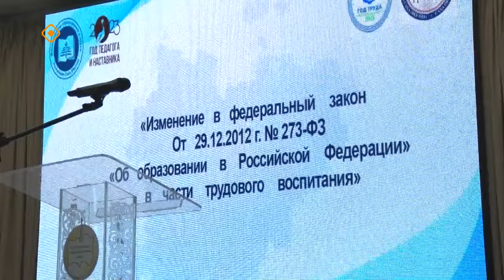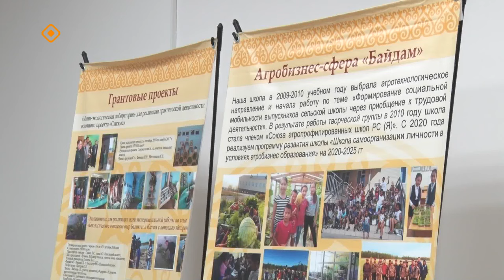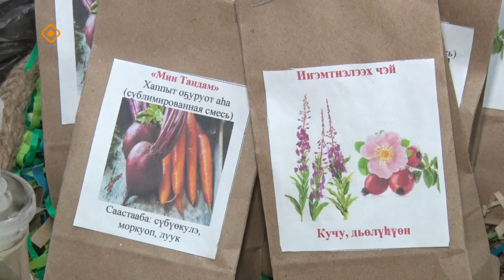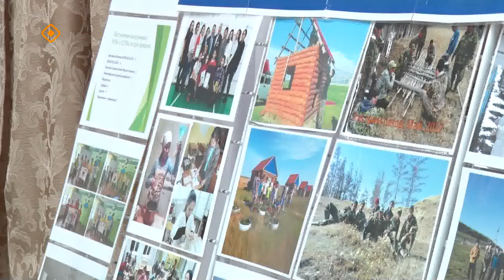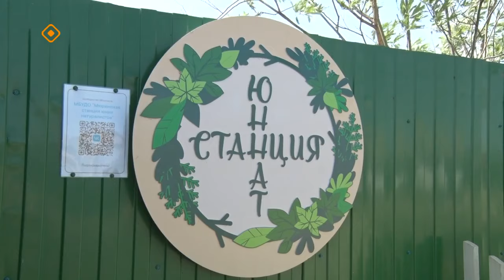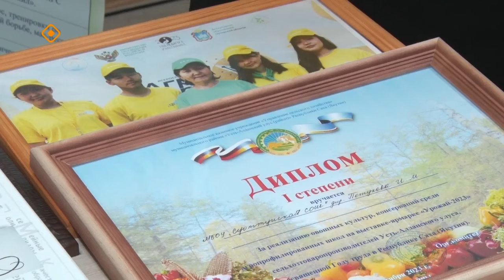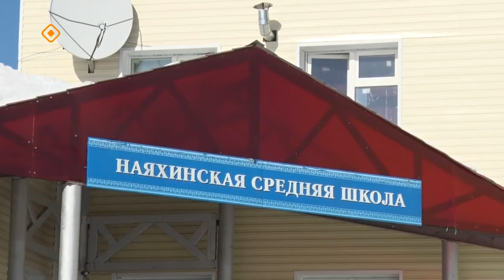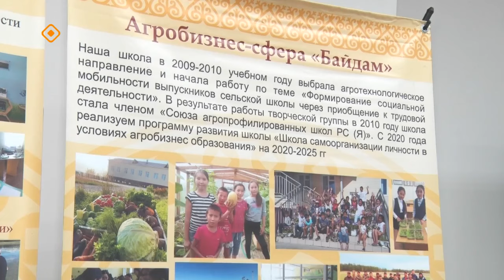«Дойдум дьоно» (26.12.23)